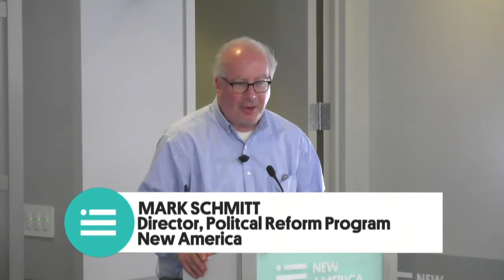Civic Power: Rebuilding American Democracy in an Era of Crisis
At a time when American democracy is in crisis, the reality is that our civic and political institutions systematically devalue and weaken the voices of the most affected communities. The latest book from K. Sabeel Rahman, president of Dēmos, and Hollie Russon Gilman, a fellow in the Political Reform program at New America, argues that the problems facing American democracy are fundamentally deep problems of power — our civic infrastructure has been hijacked and optimized to concentrate political power for the few, not the many.

This focus on power, Rahman and Gilman argue, points to a very different approach to democracy reform. We cannot have a truly inclusive democracy without also investing in grassroots, bottom-up organizing on the one hand, and radically transforming our day-to-day institutions of policymaking and governance on the other. Featuring original case studies drawn from grassroots organizing, urban governance, and administrative policymaking, Civic Power calls for novel approaches to governance, policymaking, civic technology, and institutional design.

Come join the conversation with a presentation and panel from 5:30 - 7:00 PM, followed by a reception from 7:00 - 7:30 PM.

Books will be available for purchase at the event.

Panelists:

Hollie Russon Gilman
Fellow, New America, Political Reform Program

K. Sabeel Rahman
President, Dēmos

Moderator:

Mark Schmitt
Director, New America, Political Reform Program